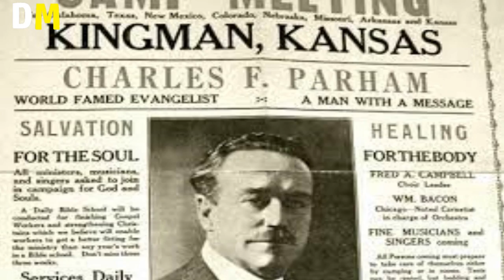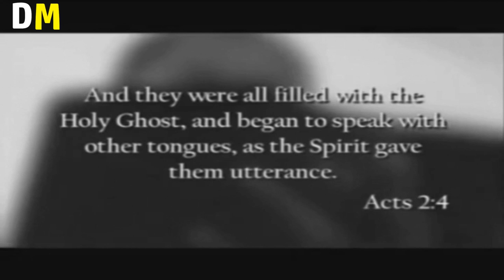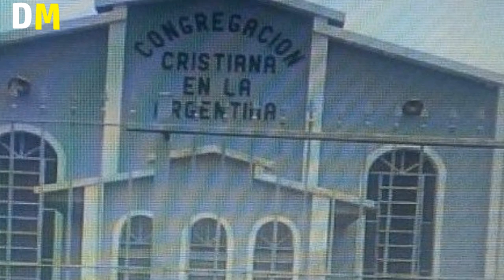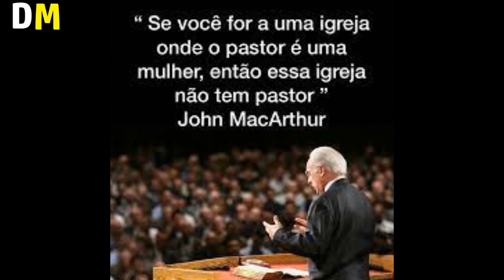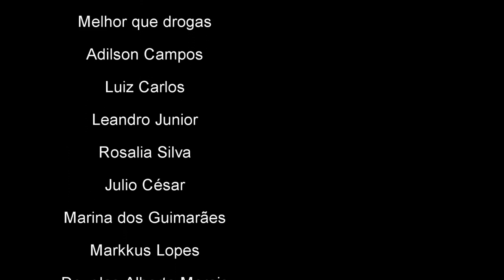A HISTÓRIA DO MOVIMENTO PENTECOSTAL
Neste vídeo, mostramos a origem do pentecostalismo e a influência dos afro-americanos e afro-brasileiros na formação do movimento pentecostal.

Referências:
OLIVEIRA, Marco Davi de. A Religião mais negra do Brasil. São Paulo. Mundo Cristão, 2004.

OLIVEIRA, Marco Davi de. Espiritualidade, Identidade e Cultura. In: BOMILCAR, Nelson. O melhor da Espiritualidade Brasileira. São Paulo. Mundo Cristão, 2005.

FRESTON, Paul. Breve História do Pentecostalismo. In: ANTONIAZZI, Alberto. Nem anjos nem demônios; interpretações sociológicas do pentecostalismo. Petrópolis: Vozes, 1994.
Carta Capital – Edição 25 julho 2012, “A avalanche evangélica” pág 46